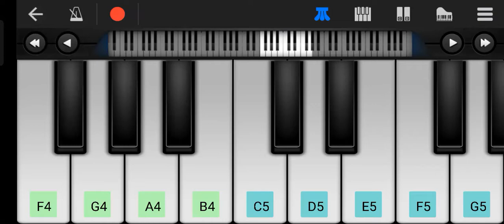sare jahan se acha Hindustan hamara walkband like